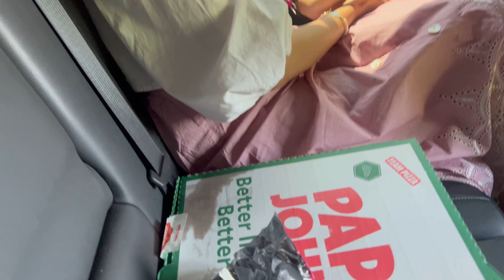Flight Almost Missed - Surprise For Kids At Niagara Falls - America Holiday | RS 1313 VLOGS